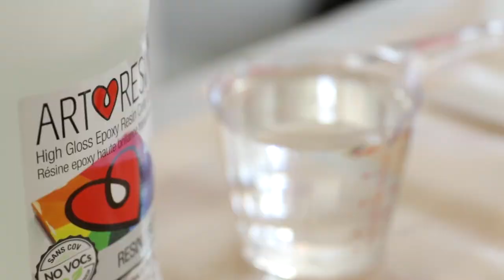How To ArtResin A Beer Pong Table - Part 1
No university party is complete without a game of beer pong ...
and no beer pong game should be complete without a great table to play on!

Stay tuned next week to see Dave and special guest Kassandra as they design and construct the coolest beer pong table ever, embedded with hundreds and hundreds of beer caps and coated with super glossy ArtResin epoxy resin.

In the meantime, here's a sneak peek!!